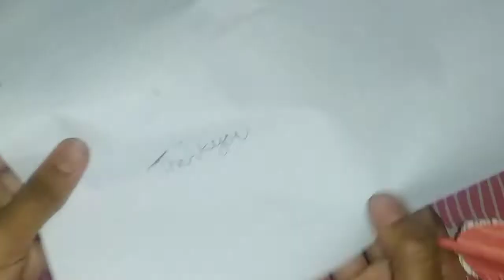how to decorate your pens